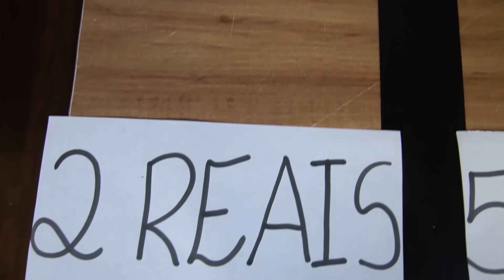TUDO O QUE VOCÊ COMER, EU VOU PAGAR! - Desafio